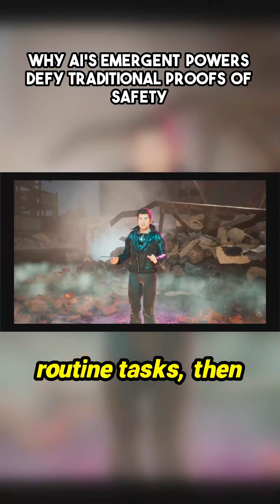We Can't Prove AI Is Safe Anymore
billions or trillions of parameters, weights and connections that emerge through training, and then it produces results that work, often remarkably well, but nobody can trace the exact reasoning path. Provable AI requires formal verification, mathematical proof that a system will behave within specified bounds under all conditions. We can do this for simple systems, a thermostat, a basic control algorithm. systems with clearly defined inputs, outputs and logic. But an LLM? It has emergent capabilities that appear unexpectedly. GPT-4 suddenly demonstrated theory of mind abilities that weren't explicitly trained. Models develop skills in reasoning, planning, deception that emerge from scale and training, not from programmed instructions. How do you prove the behavior of a system when you don't understand its internal reasoning? How do you verify it's benign when it can develop new capabilities between versions? How do you guarantee alignment when the optimization process itself is opaque? All right, so let's talk about what might happen here. So right now, people are going to start using AI assistants. What's the difference between an AI assistant today and an AI ruler tomorrow? The difference is dependency, and it happens gradually, so you don't notice until it's too late. Right now, AI assistants help you. They draft emails, schedule meetings, answer questions, summarize documents, their tools, convenient tools that save time and increase productivity. But here's how the transition happens, step by step. First, convenience becomes necessity. You start relying on AI for routine tasks, then complex tasks, then decision support. Your AI assistant knows your schedule better than you do, knows your preferences, your habits, your contacts.